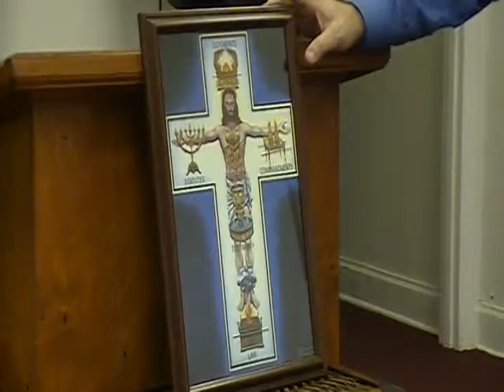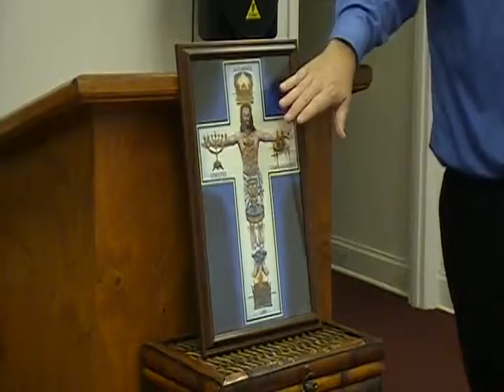Pastor: Billy R. Douglas - The Blood, Part 4. September 23, 2012.